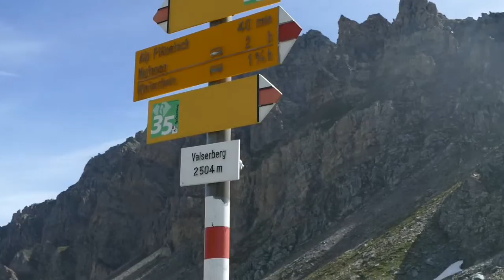Valser Horn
Escursione al Valser Horn del 26 luglio 2015

Partenza da Nufenen (GR) Rheinwald

Escursionisti: Andrea e Marcello

Dislivello: 1410 m
Lunghezza: 16,6 km
Durata: 7 ore e 40 minuti